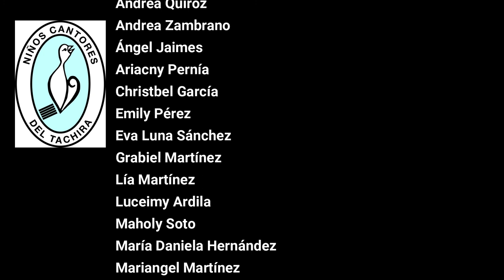Pater Noster - Xavier Sarasola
Niños Cantores del Táchira
2021

Dirección: Ángel Martínez Rey
Técnica Vocal: Valentina Arellano / Julissa Rosales
Piano: Krisel Ovalles
Producción: José Ely Ruíz